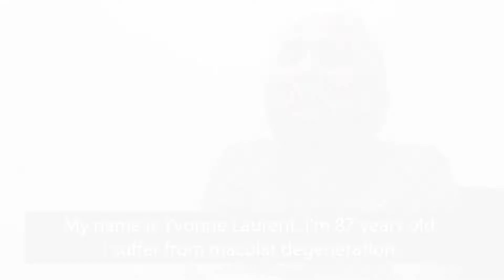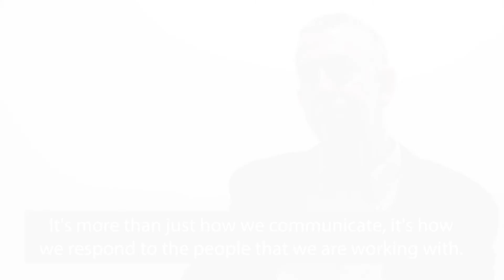It Makes Sense Campaign Film 2017 (BSL English)